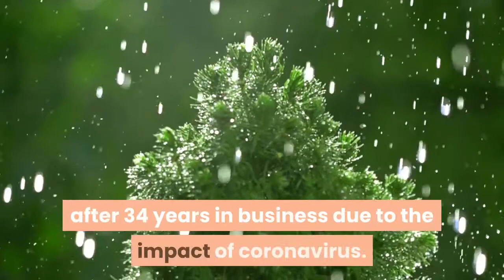The Pour House popular Boston bar closes after 34 years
A popular watering hole in Boston — beloved by Rihanna for its wings — is shuttering after 34 years in business due to the impact of coronavirus. The Pour House in the city’s Back Bay neighborhood near Fenway Park announced the news on its Instagram Wednesday.“It is with great regret to tell you that after 34 glorious years, it is time for us to say goodbye and thank you, ” the bar wrote with a photo slideshow of happier times. “Due to COVID the ownership of The Pour House will be changing hands. ”Last year, the “Umbrella” songstress popped by the bar two days in a row to gobble a dish of wings, according to WHDH, which first reported the bar’s closure. The station said there was no word yet on who would be taking over the eatery.